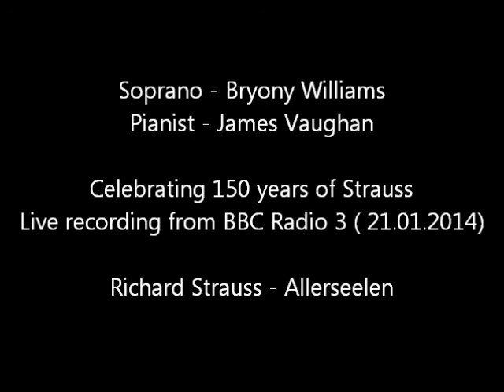Bryony Williams & James Vaughan - Allerseelen - Raichard Strauss - BBC Radio 3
Live performance of Allerseelen - Richard Strauss on BBC Radio 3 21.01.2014
Soprano - Bryony Williams
Piano - James Vaughan